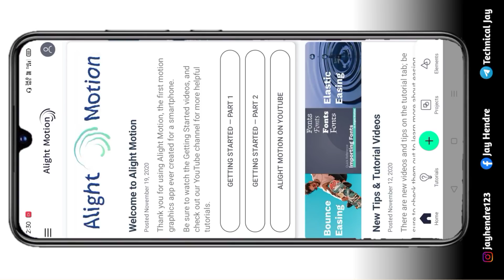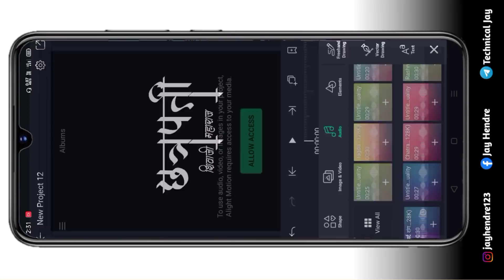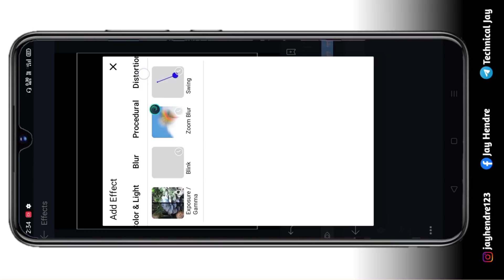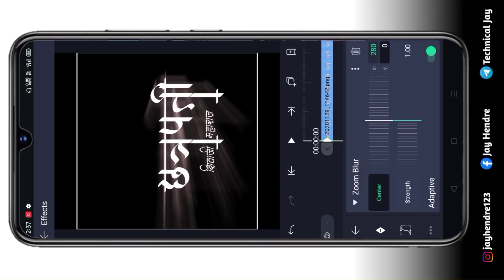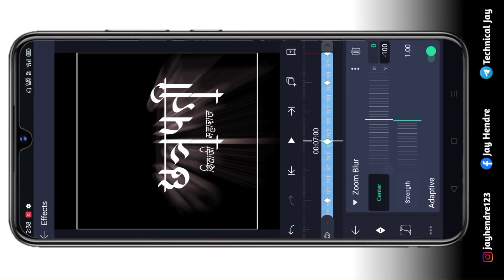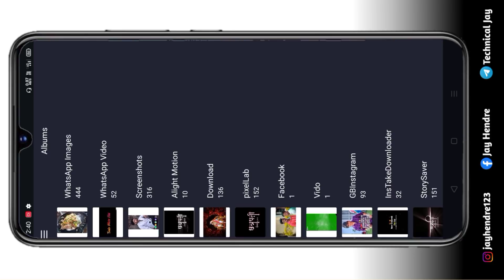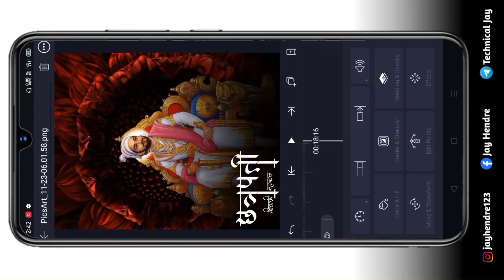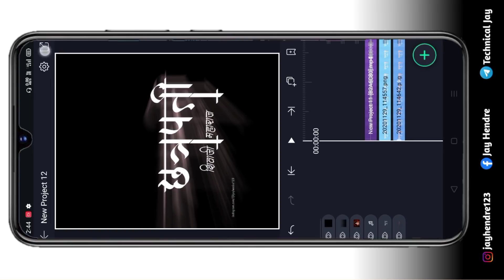shivaji maharaj alight motion editing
App link 🔗🖇️ वर क्लिक केल्या नंतर जे पहिली link असेल त्या वर क्लिक करा आणि ३० sec नंतर तिथे एक download button येईल तर त्या वर click करुन app download करून घ्यावी ❤️🥰

 Hey Gusy Today Video Editing in KineMaster New Best Effects Use in Status And Without Typing Lerics Song stylis Text, So i Hope U Gusy Like in This Video Shar In This Video Comment In This Video And Don't Forget To Subscribe My YouTube Channel Technical Jay

alight motion video shivaji maharaj

shivaji maharaj status alight motion

shivaji maharaj jayanti video editing alight motion

shivaji maharaj status editing alight motion

alight motion video editing shivaji maharaj

chhatrapati shivaji maharaj video editing

kinemaster video editing shivaji maharaj

shivaji maharaj video editing

shivaji maharaj video editing alight motion 2022

shivaji maharaj video editing alight motion 4k

shivaji maharaj video editing alight motion sp creation

shivjayanti video editing alight motion

text preset alight motion link

4k status editing alight motion

alight motion

alight motion marathi

alight motion shivaji maharaj video editing

alight motion video editing chhatrapati shivaji maharaj

shiv jayanti 2022 video editing alight motion

shiv jayanti video editing alight motion

shivaji alight motion editing

shivaji maharaj alight motion video

shivaji maharaj status alight motion editing

shivaji maharaj video editing alight motion kannada

sp creation shivaji maharaj video editing

status

video editing alight motion new trending

vittal video editing alight motion

vn video editor shivaji maharaj

Thanks ____________________________________